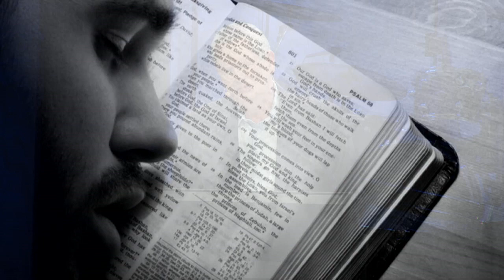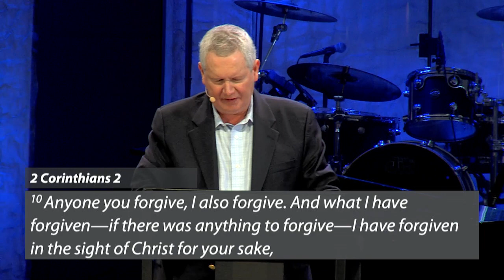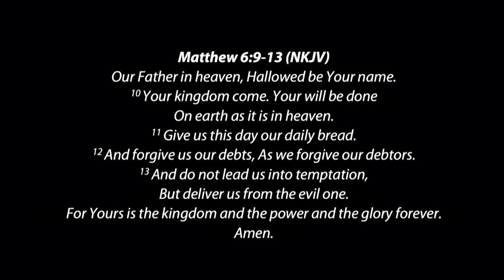Put ‘Em Up: Winning Your Spiritual Battles: For the Win | 2-19-23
Go to our Channel for links to forms and website too!

Series: Put ‘Em Up: Winning Your Spiritual Battles
Message Title: For the Win
Speaker: Ronnie Norman, Senior Minister
Scriptural References: 1 Peter 5:8, Ephesians 6:10-13, Revelation 12:7-9, John 8:44, 2 Corinthians 2, Genesis 3:1-7, Colossians 2:13-15, Psalm 103:2, Matthew 6:9-13 (NKJV)

1. Satan Is A Formidable, Yet Vulnerable, Adversary
He aims to…
  A. Deceive
  B. Trap
  C. Accuse
  D. Shame
2. Jesus Is A More Formidable, And Invincible, Truth-Teller And Advocate.
3. You Are A Formidable Warrior When You Are A Worshipper.

For more information on First Colony Church of Christ, visit our